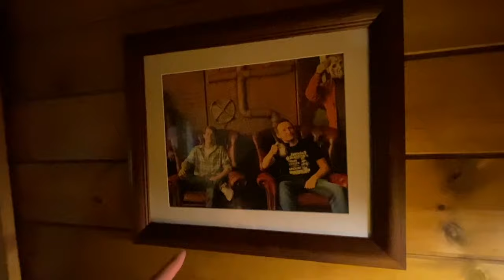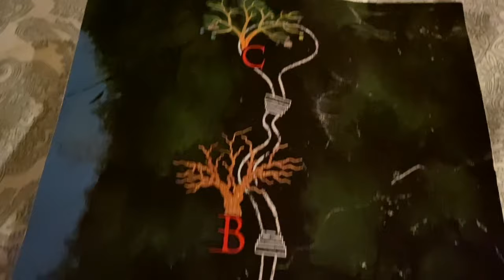The Retreat - Found Footage Horror Movie 2020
Two vloggers were invited to a cabin in the woods for the evening for a standard press review but the night didn't go as smoothly as they both envisioned...

The Retreat is a real-life socially distanced horror movie experience attraction that you can take part in yourselves, hopefully you have better luck surviving your own experience!

Currently the experience is very restricted due to the social distancing between characters and guests but this will change in the future if and when restrictions are lifted.

The Retreat was shot as a found footage horror movie in a vlog format and took 24 hours to shoot / edit/ upload.

The Retreat is a socially distanced horror movie and one of the first socially distanced independent horror movies shot and released here in the U.K. for free.

We just thought shooting the vlog in this way would make for a very unique promotion of the event that other vloggers / sites haven't done.

Links

Please note if you click any of the links above and purchase an item I may receive a small comission.